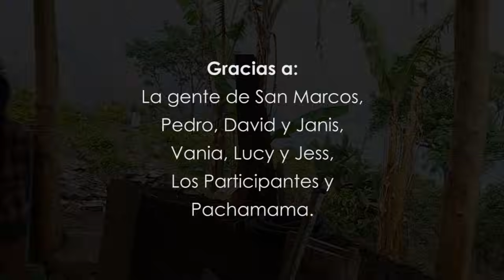Construccion Ecologico - Cob - Una Forma Sustentable de Construir con Pedro Pizarro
Tecnicas de Construccion Ecologicas - Cob
En 2012, un taller de construcción cob se llevó a cabo en San Marcos. Un pequeño pueblo a las orillas del lago Atitlán en Guatemala.

Cob es una técnica de construcción tradicional que utiliza materiales locales, que se encuentran generalmente cerca del sitio donde de la Laguna de San Marcos, en su mayoria arcilla y paja. Por esta razón, es ecológicamente sana con varias ventajas sobre los más convencionales técnicas de construcción modernas.

El taller conto con la participación de personas de diferentes países como Gran Bretaña, México, Francia, Estados Unidos y Guatemala.

El proyecto fué dirígido por Pedro Pizarro de México, Janis Kornouhovs de Lituania y David Gonzales de Estados Unidos.

Para proyectos similares relacionados con Costrucciones Ecológicas de este tipo.